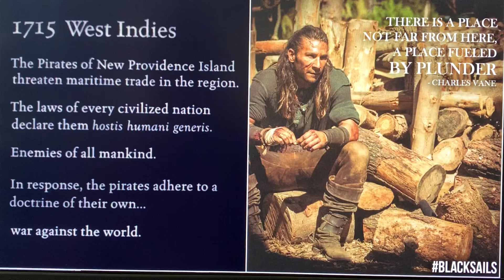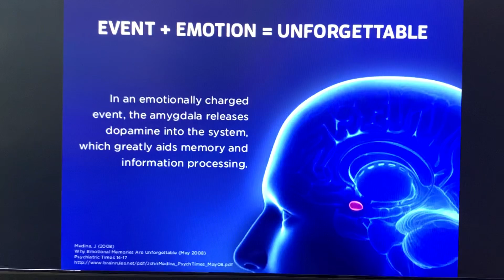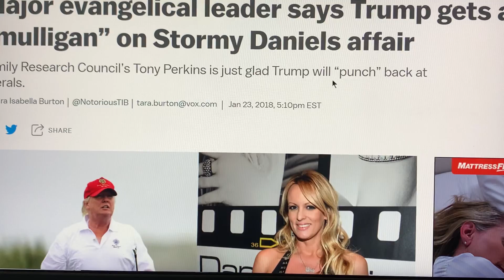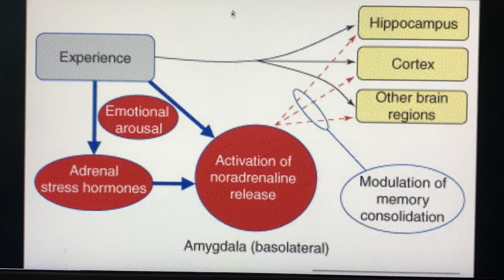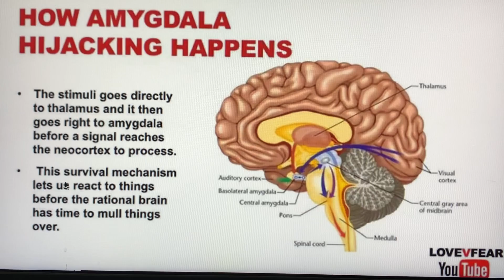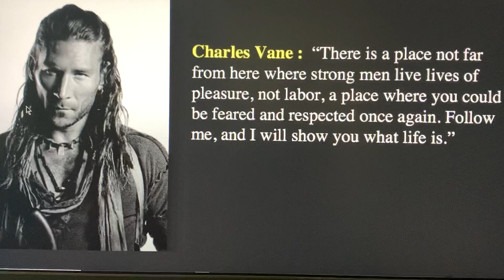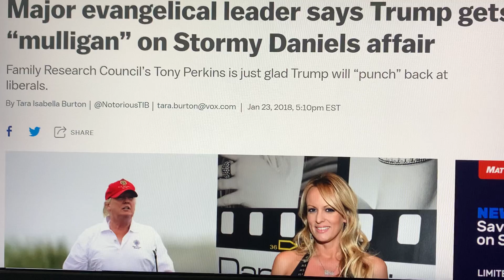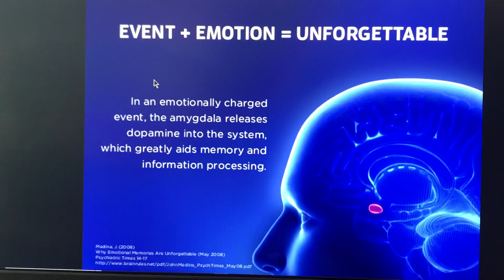TRIUMPHANT RETURN OF *PRESIDENT DONALD J. TRUMP TO POWER IN TWO YEARS IS NOW VIRTUALLY GUARANTEED(!)